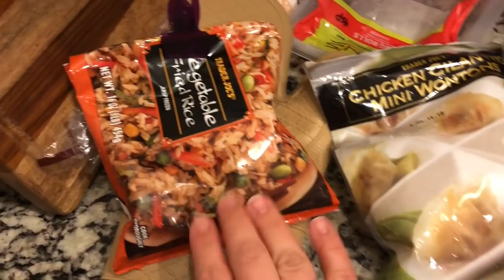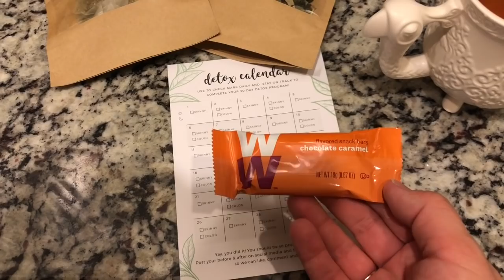WW Freestyle | Week 1 Weigh In + What I Ate